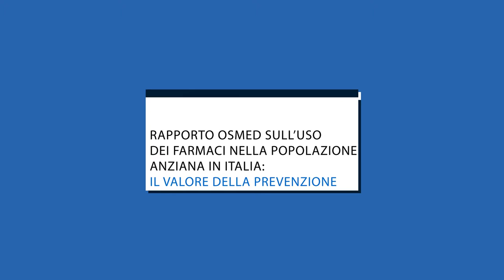Silvio Garattini: "Riscoprire il valore della prevenzione"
Il Presidente dell'Istituto "Mario Negri" alla presentazione del Rapporto OsMed sull'uso dei farmaci negli anziani